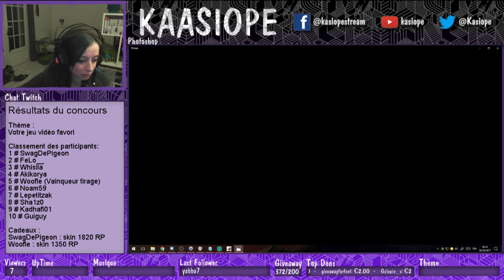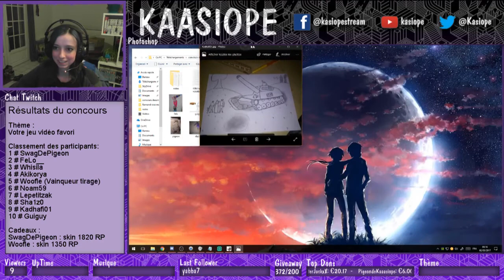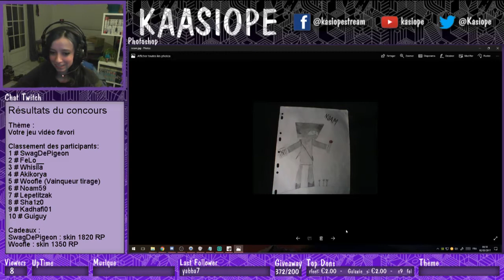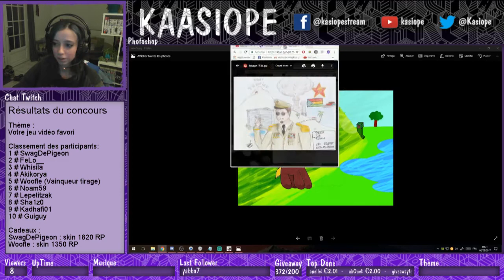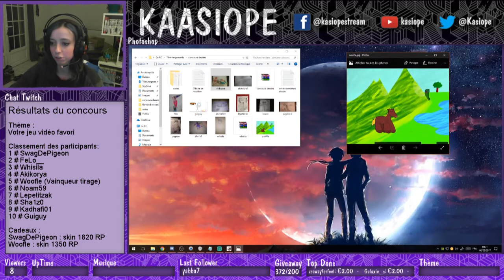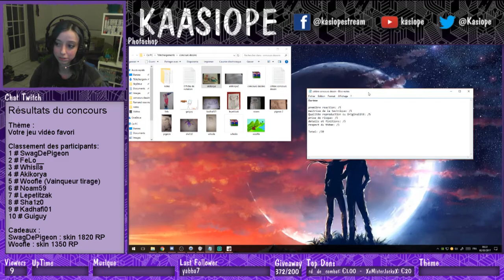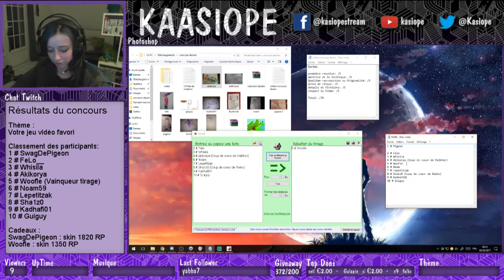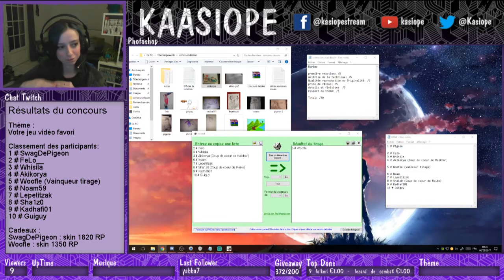Résultats concours de dessins 200 followers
Février 2017
Replay du stream du 1er mars 2017 où je vous présente les résultats du concours de dessins.

Musique début et fin :
Stuck In The Sound - Let's Go